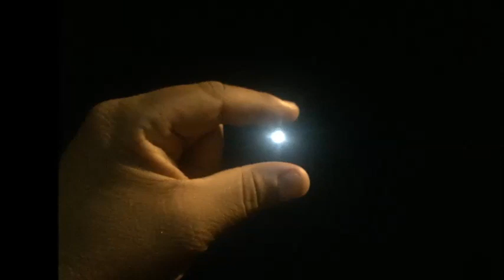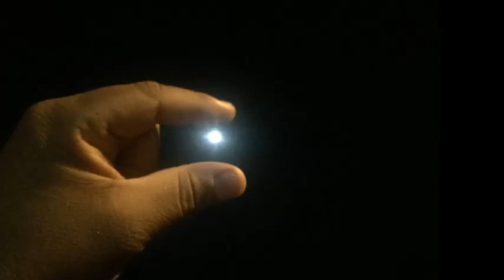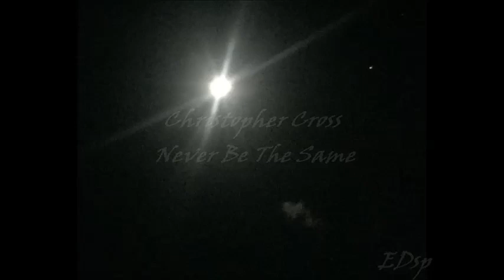Never be the same 💔 Christopher Cross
Tradução
Nunca serei o mesmo
Foi bom para mim
Foi bom para você
Agora, nada que possamos dizer ou fazer
Pode mudar o que você sente
Às vezes o amor simplesmente vai se esgotando
Só mais uma coisa antes que você se vá
Só mais uma coisa que você precisa saber
Ninguém irá jamais me tocar novamente
Como você o fez naquela primeira vez
E eu
Nunca serei o mesmo sem você aqui
Viverei sozinho
E me esconderei por detrás de minhas lágrima
E eu
Nunca serei o mesmo sem o seu amor
Viverei sozinho
E farei o que puder para passar por cima
Os anos passam
Tem sempre alguém que
Tenta me ajudar a esquecer você
Mas novamente, isso não me ajuda
O amor nunca nos faz sentir o que deveríamos
Eu te amei e acho realmente que a amarei sempre
E mesmo que saiba que nunca mais ficaremos juntos
Eu penso em como isso tudo poderia ter sido
Se nós pudéssemos simplesmente começar tudo outra vez
E eu
Viverei sozinho
E eu
Viverei sozinho
Às vezes o amor simplesmente acaba
E eu
Viverei sozinho
E eu
Viverei sozinho
Edição EDsp

Christopher Charles Geppert, mais conhecido como Christopher Cross (San Antonio, 3 de maio de 1951), é um músico compositor, guitarrista e cantor norte-americano. Cinco vezes premiado com o Grammy Awards, já vendeu em torno de vinte milhões de discos em todo o mundo.
 Seis milhões, somente do seu primeiro álbum de 1979. Ele cita como suas influências os Beach Boys e Joni Mitchell.
Carreira
Ele começou nos anos 70, participando da banda de hard rock Flash. Nesta época Christopher era uma espécie de herói da guitarra no Texas, o que lhe valeu a oportunidade de substituir Ritchie Blackmore em um concerto do Deep Purple. Ritchie ficou gripado e não conseguia tocar, mas o produtor e a banda resolveram fazer o show com o jovem guitarrista local.
No final da década, porém, partiu para carreira individual, assinando, em 1979, um contrato com a Warner e lançando seu primeiro álbum solo em 1980.
 Com esse disco de estreia, ele ganhou cinco prêmios Grammy. Embora bem sucedido com a canção "Sailing", desse mesmo álbum, só alcançou sucesso internacional no ano seguinte, com a participação na trilha sonora do filme Arthur (estrelado por Liza Minnelli e Dudley Moore), com o tema "Arthur's Theme (Best That You Can Do)". Esta canção, composta com Burt Bacharach e Carole Bayer Sager, lhe valeu um Oscar de melhor canção.
Apesar de não lançar um disco com composições inéditas desde 1998, Christopher continua se apresentando esporadicamente pelo mundo. Em 2007 foi agraciado com uma estrela na Calçada da Fama da Música do Sul do Texas, em Corpus Christi. Em seu concerto nesse evento, ele contou que trabalhava em composições para a sua filha que iniciava a carreira musical, e pretende lançar um disco com versões em espanhol dos seus maiores sucesso